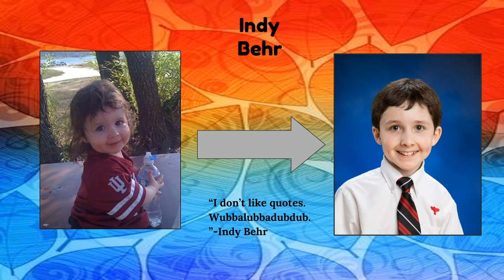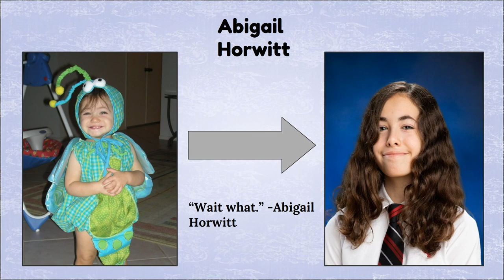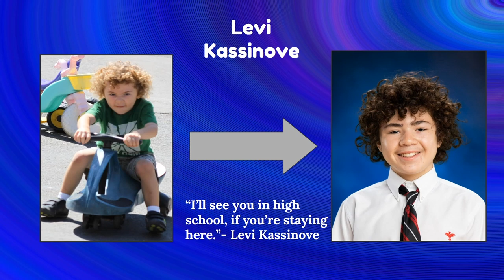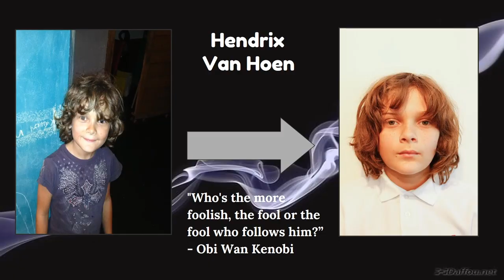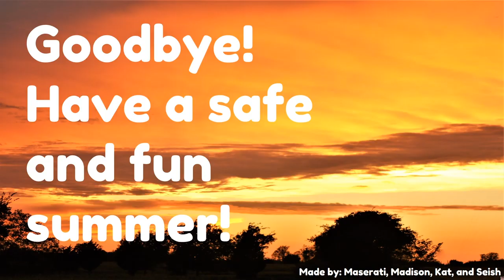Palm Valley's 8th Grade Promotion 2020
The Palm Valley School's 8th grade students completed their final middle school year with hard work and resilience. We are excited to celebrate them today and all summer long as they prepare for high school! Congratulations 8th graders.